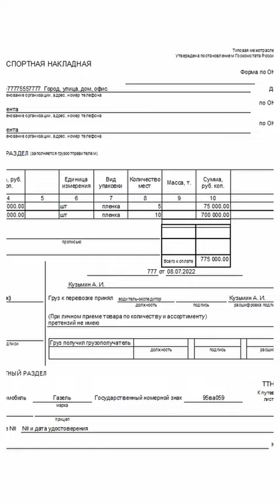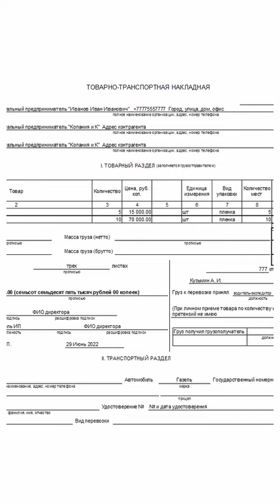Заполнение товарно транспортной накладной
Порядок заполнения товарно транспортной накладной
Товарная транспортная накладная является универсальным документом, который применяется в различных областях бизнеса и логистики для оформления грузоперевозок и перемещения товаров. Порядок заполнения товарно транспортной накладной устанавливается на законодательном уровне. В розничной и оптовой торговле ТТН используется для оформления поставок товаров от поставщиков к покупателям. Этот документ подтверждает факт отправки товаров, содержит информацию о количестве и характеристиках товаров и служит основой для расчета оплаты и контроля за доставкой.

Пример заполнения товарно-транспортной накладной
В области логистики ТТН является ключевым документом для отслеживания и контроля за перемещением грузов от отправителя до получателя. Этот документ содержит информацию о маршруте доставки, виде транспорта и условиях доставки. В производственных предприятиях ТТН используется для передачи готовой продукции или сырья между различными отделами или местами производства. Также он применяется для контроля за снабжением компании материалами и комплектующими изделиями. Пример заполнения товарно-транспортной накладной можно найти в интернете. Также в любой программе, поддерживающей работу с ТТН.

Правила заполнения товарно транспортной накладной
При международных перевозках ТТН используется для оформления грузоперевозок через границу. Он содержит информацию о грузе, стране отправления и стране назначения, что помогает таможенным органам проводить необходимые процедуры и контроль за перемещением товаров. В сфере услуг доставки и курьерских служб ТТН применяется для оформления и отслеживания доставки грузов клиентам. Документ также может содержать информацию о стоимости услуги и иных деталях доставки. Правила заполнения товарно транспортной накладной разрабатываются государственными службами и регламентируются ими же.

Данный документ ТТН является важным бланком, используемым для оформления грузоперевозок и перемещения товаров между различными сторонами. Заполнение товарно-транспортной накладной может осуществлять вручную, а может осуществляться при помощи автоматизации. Давайте рассмотрим основные категории подлежащее заполнению в документе.  В ТТН включается: наименование и реквизиты отправителя и получателя, дата и номер накладной, описание груза (наименование, количество, единицы измерения и стоимость каждого товара), единица измерения и общий объем груза.